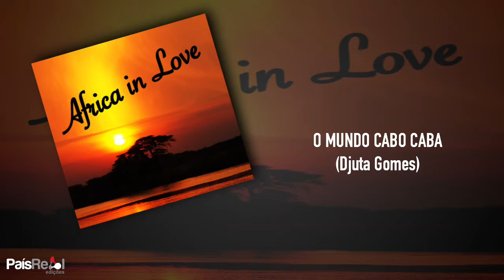Djuta Gomes - O Mundo Cabo Caba